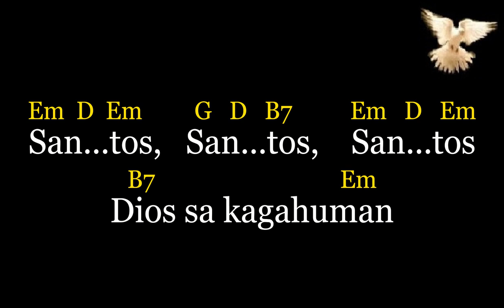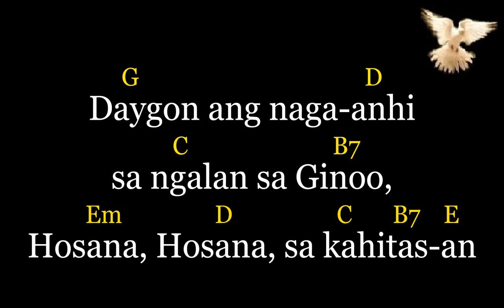SANTOS - traditional song Vocals with Lyrics and Chords